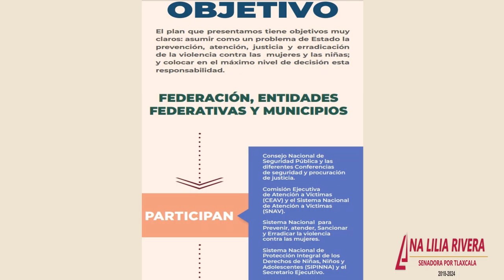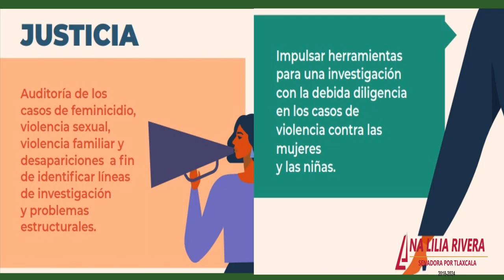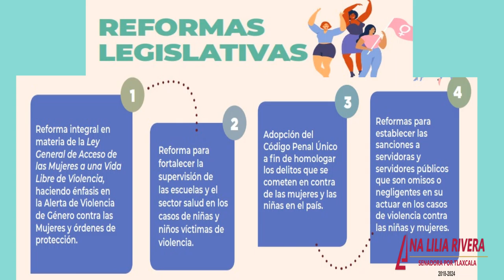Senadora Ana Lilia Rivera - Plan emergente para la seguridad de mujeres y niñas en México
Senadora Ana Lilia Rivera - El gobierno federal pone a disposición el programa emergente para la seguridad de las mujeres mexicanas.